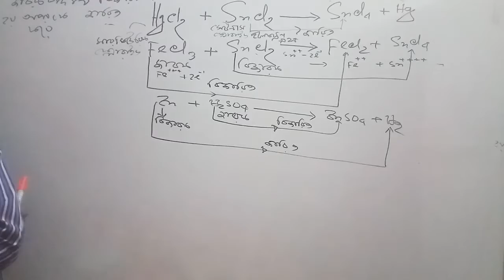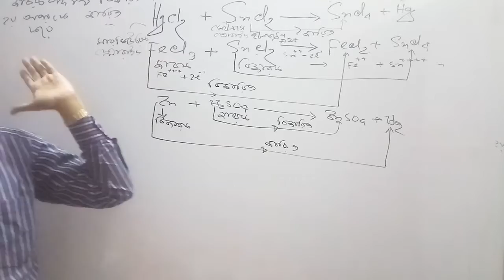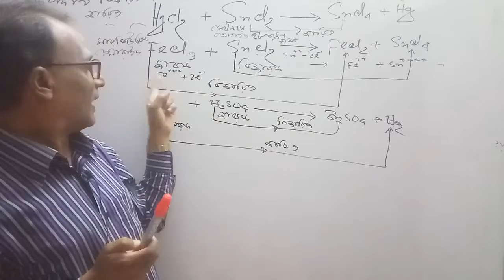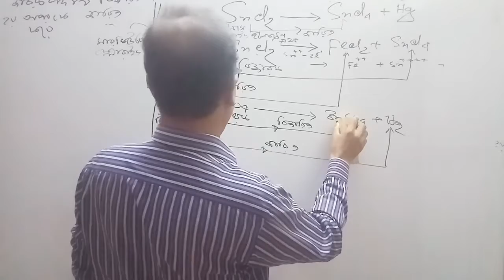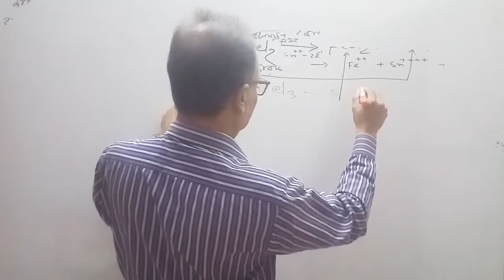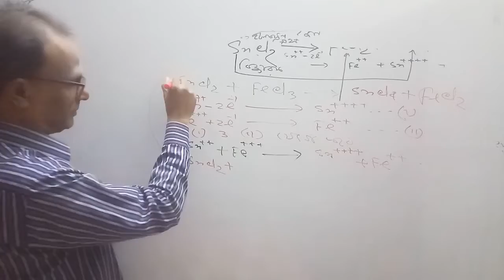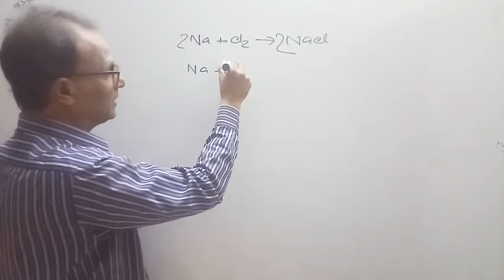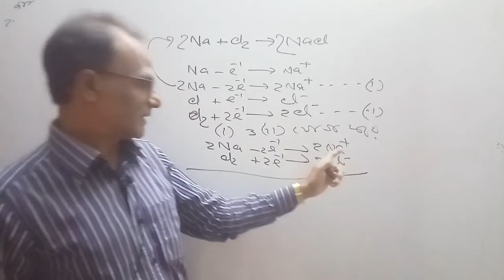জারণ বিজারণ যুগপৎ ঘটনা (Oxidation and Reduction occur simultaneously)